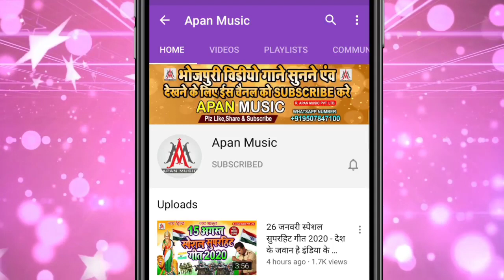छठी माई के अरघ दिहल जाई | छठ पूजा गीत 2021 | Ravi Raj | Chhath Geet | Chhath Song | Chhath Dj Song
►Song : छठी माई के अरघ दिहल जाई
►Singer : Ravi Raj
►Lyrics :
►Recording : Apan Music Digital Recording Studio Sitamarhi
►Video Director :
►Company/ Label :- Apan Music Pvt Ltd
►Copyright : Apan_Music